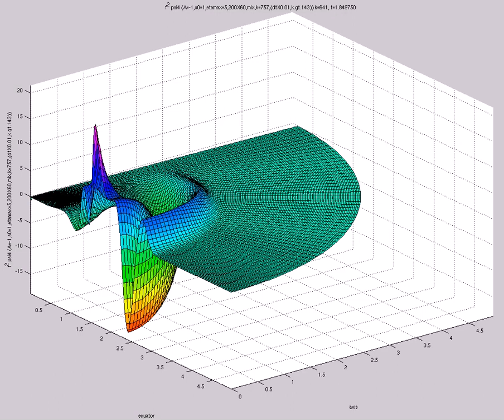f^2 psi4 (A=-1,s0=1,etamax=5,200X60,mix,k=757,dtX0.01,k.gt.143)